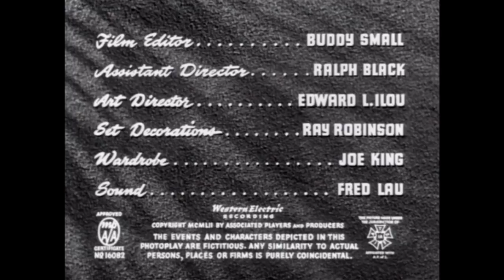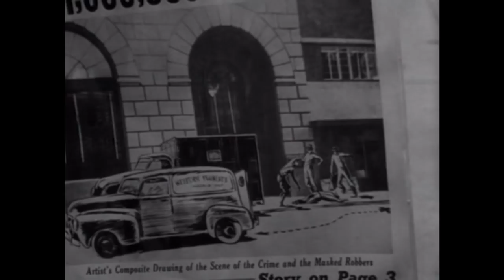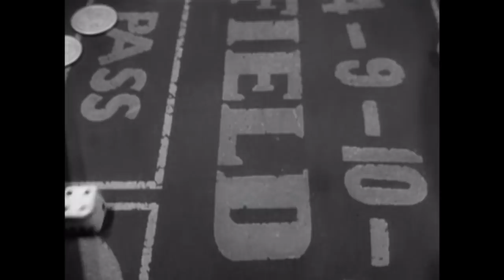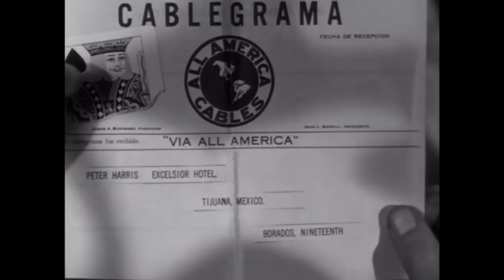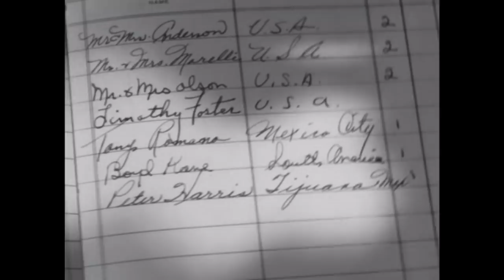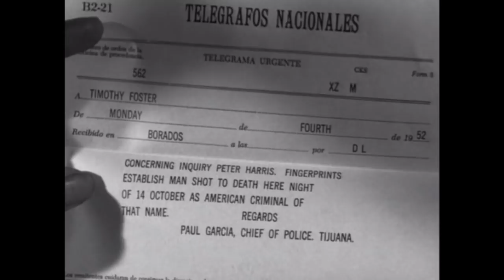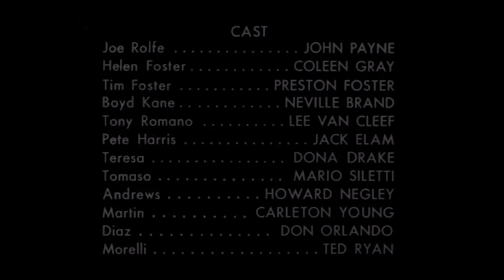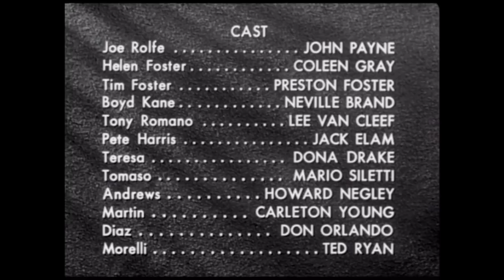Der vierte Mann | Krimi | John Payne | Klassischer Drama Film | Thriller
Der vierte Mann - Ein Ex-Knacki, der versucht, sich zu bessern, wird eines millionenschweren Raubüberfalls auf einen Geldtransporter beschuldigt und muss nach Mexiko reisen, um die wahren Täter zu entlarven.

Der vierte Mann (1952)
Regisseur: Phil Karlson
Drehbuchautoren: George Bruce(Drehbuch), Harry Essex(Drehbuch), Harold Greene(Story)
Stars: John Payne, Coleen Gray, Preston Foster
Genre: Krimi, Drama, Film-Noir, Thriller
Land: Vereinigte Staaten
Sprache: Deutsch
Erscheinungsdatum: 7. November 1952 (USA)
Drehort: Two Harbors, Santa Catalina Island, Kanalinseln, Kalifornien, USA

Handlung:
Ein vom Pech verfolgter Ex-G.I. wird zum Verdächtigen bei einem Überfall auf einen Geldtransporter. Als er schließlich freigelassen wird, nachdem das echte Raubfahrzeug gefunden und von der Polizei bearbeitet wurde, macht er sich auf die Suche nach den Hintermännern und den Gründen. Die Spur führt ihn nach Mexiko und in ein Netz aus angeheuerten Schlägern und einem korrupten Polizisten.

Rezensionen:
"Dies ist ein meisterhafter Thriller mit einer sehr intelligenten und verwickelten Handlung, über die man bis zum bitteren Ende rätselt, wenn schließlich alles durch den Tod aufgeklärt wird. John Payne gibt eine sehr überzeugende und bewundernswerte Rolle des unschuldigen Blumenverkäufers, der reingelegt wird, und unter den Ganoven gibt es einen sehr jungen Lee van Cleef, der bereits voll ausgereift ist und diese Rolle einige Jahrzehnte lang mit gleichem Erfolg wiederholen würde. Es gibt kaum einen Noir mit einem dramatischeren Einstieg in das Drama, das für den Rest des Films in der Schwebe bleiben wird. Mexiko bietet keine Erleichterung, sondern nur eine Reihe von Abrechnungen, nicht ohne Handgreiflichkeiten und Schießereien. Die Musik ist ebenfalls hervorragend und verleiht diesem erstaunlichen Kriminaldrama mit Intrigen der fortgeschrittenen Moriarty-Art zusätzliche Wirkung."
- geschrieben von "clanciai" auf IMDb.com

Auch bekannt als (AKA):
(Originaltitel) Kansas City Confidential
Argentinien (untertitelte Originalfassung) Los cuatro desconocidos
Australien Kansas City Confidential
Österreich Der vierte Mann
Belgien (flämischer Titel) De vierde man
Belgien (französischer Titel) Le quatrième homme
Brasilien Os Quatro Desconhecidos
Kanada (englischer Titel) Kansas City Confidential
Kanada (französischer Titel) Le quatrième homme
Chile Los cuatro desconocidos
Dänemark Politiet jager fire maskerede mænd
Finnland (schwedischer Titel) Fyra maskerade män
Finnland Neljän naamion salaisuus
Frankreich Le quatrième homme
Griechenland (transliterierter Titel) O 4os anthropos
Ungarn Egymillió dolláros zsákmány
Irland (englischer Titel) The Secret Four
Italien Il quarto uomo
Japan (japanischer Titel) アリバイなき男
Portugal O Segredo dos Quatro
Rumänien Confidential Kansas City
Slowenien Cetrti clovek
Sowjetunion (russischer Titel) Тайны Канзас-Сити
Spanien El cuarto hombre
Schweden 4 maskerade män
UK The Secret Four
UK Kansas City Confidential
USA (Arbeitstitel) Kansas City 117
USA Kansas City Confidential (Arbeitstitel)
Westdeutschland Der vierte Mann
Jugoslawien (serbischer Titel) (wörtlicher Titel) Poverljivo iz Kazas Sitija

UNTERSTÜTZT UNS!

MEHR FILME!